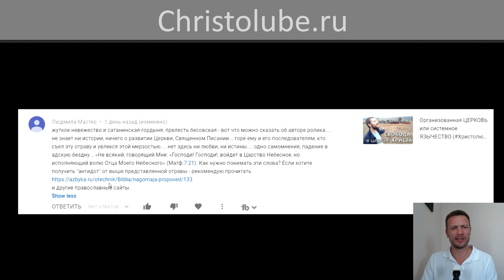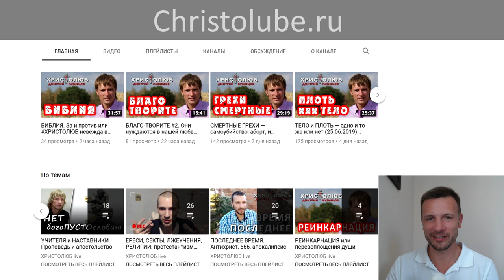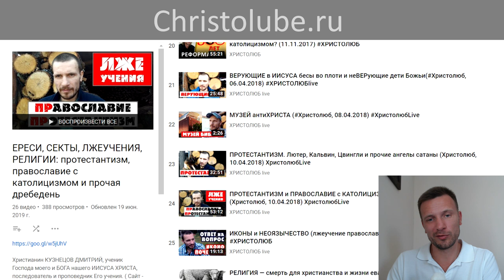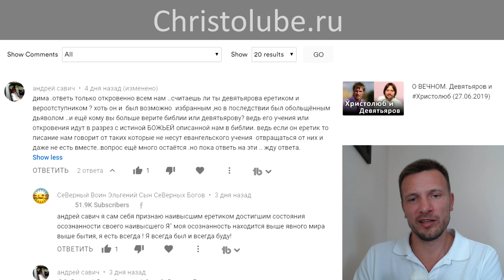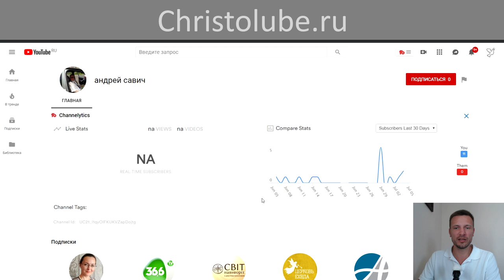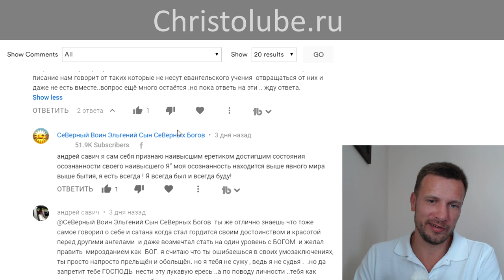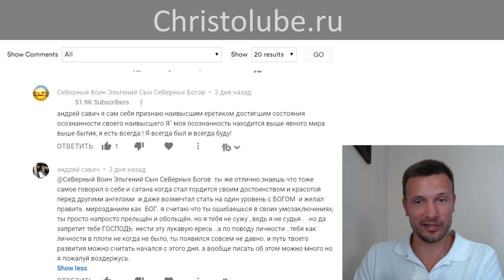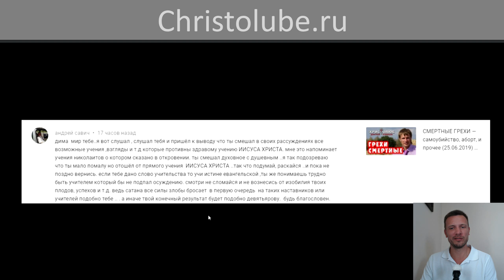ВЕГАН 💚 ХРИСТОЛЮБ ✝️ — кто Ты такой (05.07.2019) ВЕГАН 💚 ХРИСТОЛЮБ ✝️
ВЕГАН 💚 ХРИСТОЛЮБ ✝️ — это видео о том, кто же я такой на самом деле.

— SKYPE: christolube

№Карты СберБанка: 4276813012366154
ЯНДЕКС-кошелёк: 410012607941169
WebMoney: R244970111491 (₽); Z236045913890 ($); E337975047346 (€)